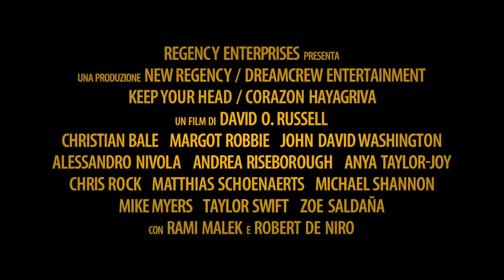AMSTERDAM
AMSTERDAM 2022 Trailer ITA del Film con Christian Bale e Margot Robbie